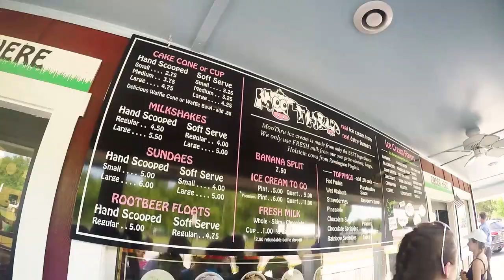CAMP SNYDER 2017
This camp is an LDS (Latter Day Saints) run church camp held at Camp William B. Snyder in Prince William County, Virginia.